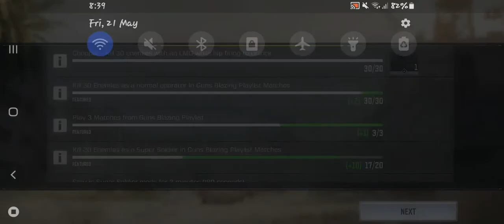Let's Get Wild💀